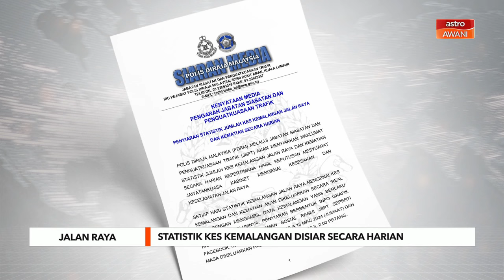Maklumat statistik kes kemalangan secara harian disiar secara 'real time'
Jabatan Siasatan dan Penguatkuasaan Trafik (JSPT) Bukit Aman akan menyiarkan maklumat statistik jumlah kes kemalangan jalan raya dan kematian secara harian, sepertimana hasil keputusan Mesyuarat Jawatankuasa Kabinet mengenai kesesakan dan keselamatan jalan raya.